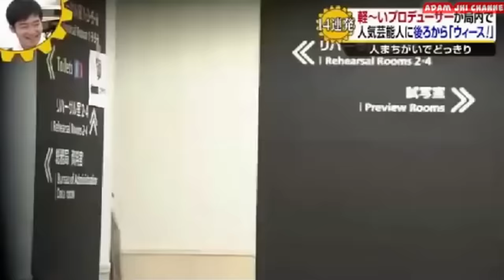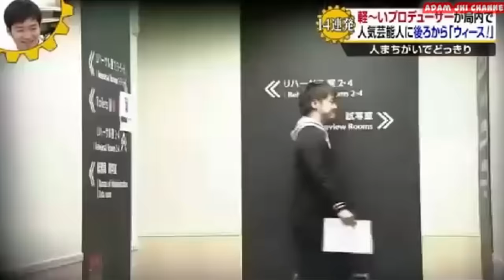Craziest Japanese Pranks Compilation! LOL - Part 3 TBS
The Japanese seem to have a gift of finding weird and wonderful new ways to surprise people... This reaction is so revered they have a word for it “Dokkiri” which means to extract the best, most unexpected reaction from an unsuspecting person by way of a hidden camera prank…

In most cases the pranks start simple…

It might be that in the changing room the production team has sewed one of your trouser-legs shut…

The bad luck might then be turned up a notch, and get a bit… messier.

In many cases the targets are famous actors who have been hired to do a bogus task. Like reporting their first paragliding experience…
Here the instructor is explaining the important instructions of what position she needs to be in, to prepare her for the flight.

Note his glasses that he just managed to catch in his hand!

The next prank is a Drag Mob. But what is a drag mob? 72 men dressed in full drag all after this one unsuspecting individual…

Sometimes a famous idol is used to instigate the prank, like Miwako Kakei, here casually flirting with the target. All just to get his final confused reaction…

Here we have a Dokkiri master; The Cheerful Producer. A man who walks the corridors of a TV network greeting old acquaintances, only to find… He doesn’t actually know them at all.

Rafu-kun is an adorable blue mascot who surprises his victims by bumping into them. But you can’t blame the poor dog he’s blind! On realising this the victim gives Rafu a sympathetic hug and that’s when the real prank happens.

In this final prank, a boyfriend is nervous at the prospect of meeting his girlfriend’s father for the first time. As they reach her home, he is surprised by how expensive everything is. There is something here that she hasn’t told him… He quickly suspects his father-in-law is involved with the Yakuza,  the Japanese gangster mob and tries to find out subtly.

The father-in-law completely intimidates him and then asks what his job is. Embarrassed about being a comedian, he lies and says he is an ‘employee’. And then says more specifically helpful work related to the arts. His girlfriend calls him out. He shoots her a pleading look. His lie has worked him into a very awkward corner, now having to perform a comedy act in front of Japanese gangsters. An appearance by another gang hitman shakes things up for the already nervous boyfriend.

Which one of these pranks did you think was the funniest?